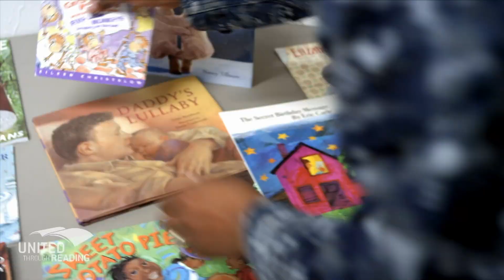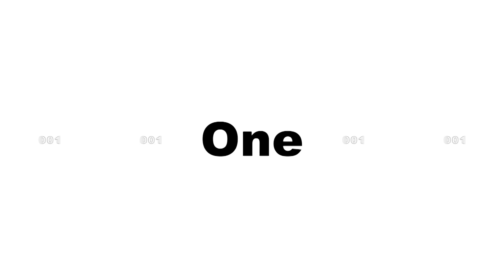Oxford News This Week: 3/25/24